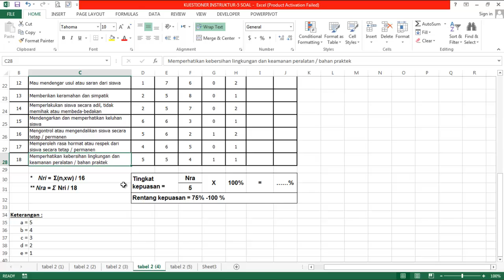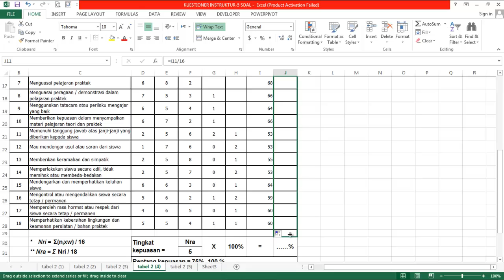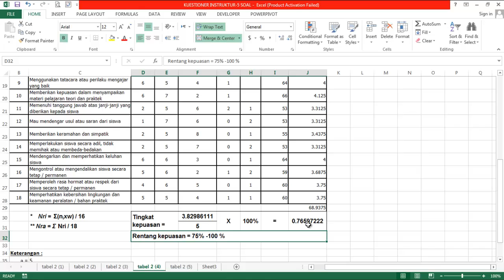Cara Mengolah Data Kuesioner (NRI) di Excel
Kuesioner ini bertujuan untuk mengukur kepuasan peserta/siswa/konsumen/pelanggan dalam pelayanan atau materi yang disampaikan sehingga data tersebut bisa kita jadikan sebagai patokan untuk merubah cara pelayanan atau cara pembelajaran agar lebih baik lagi. Semoga bermanfaat